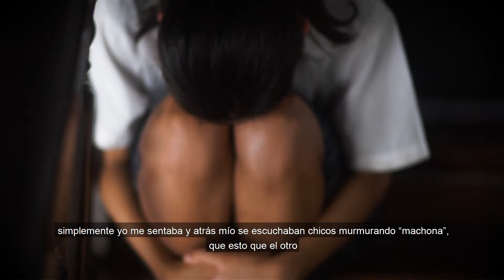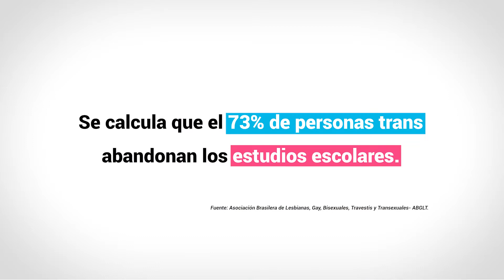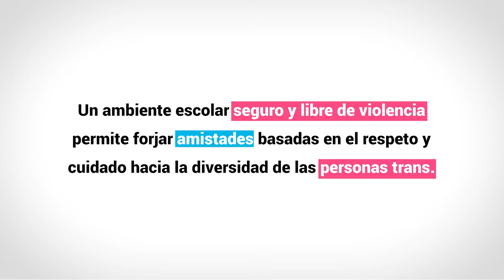Campaña contra la transfobia en las escuelas. (1/4)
"La carrera de sus Vidas" es una campaña de la Red Iberoamericana de Educación. (Relato de Joaquín. 1/4).